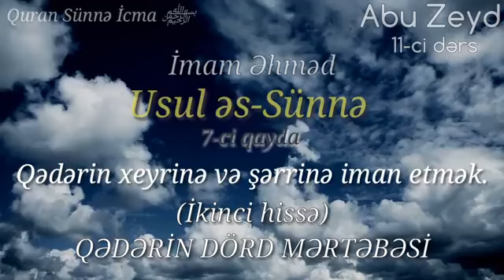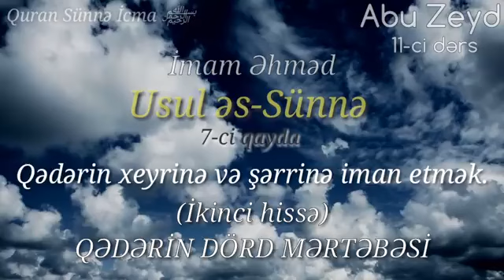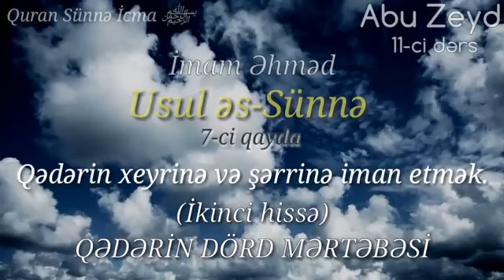11.Qədərin 4 mərtəbəsi | Usul əs-sünnə kitabı || İmam Əhməd ** Abu Zeyd